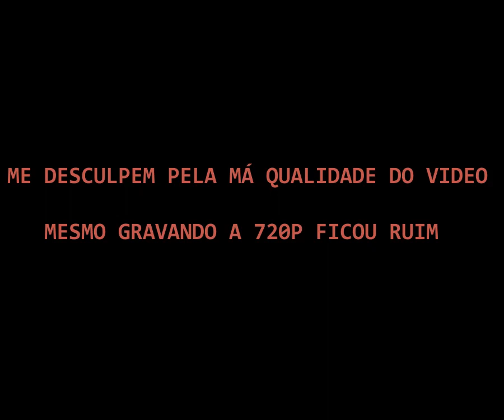Simutrans - Começando Mapa Novo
Programa que uso para gravar: Action
Programa que uso para editar: VSDC Video Editor